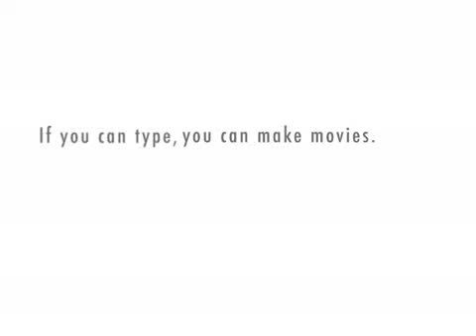Questions for all King James Bible (KJV) critics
1. Since you're smart enough to find "mistakes" in the KJV, why don't you correct them all and give us a perfect Bible?

2. Do you have a perfect Bible?

3. Since you do believe "the Bible" is our final authority in all matters of faith and practice, could you please show us where Jesus, Peter, James, Paul, or John ever practiced your terminology ("the Greek text says...the Hebrew text says. the originals say...a better rendering would be. older manuscripts read. " etc.)?

4. Since you do not profess to have a perfect Bible, why do you refer to it as "G-d's word"?

5. Remembering that the Holy Spirit is the greatest Teacher, who taught you that the King James Bible was not infallible, the Holy Spirit or man?

6. Since you do believe in the degeneration of man and in the degeneration of the world system in general, why is it that you believe education has somehow "evolved" and that men are more qualified to translate G-d's word today than in 1611?

7. There is one true G-d, yet many false gods. There is one true Church, consisting of true born-again believers in Christ, yet there are many false churches. So why do you think it's so wrong to teach that there is one true Bible, yet many false "bibles"?

8. Isn't it true that you believe G-d inspired His holy words in the "originals," but has since lost them, since no one has a perfect Bible today?

9. Isn't it true that when you use the term "the Greek text" you are being deceitful and lying, since there are MANY Greek TEXTS (plural), rather than just one?

10. Before the first new perversion was published in 1881 (the RV), the King James Bible was published, preached, and taught throughout the world. G-d blessed these efforts and hundreds of millions were saved. Today, with the many new translations on the market, very few are being saved. The great revivals are over. Who has gained the most from the new versions, God or Satan?